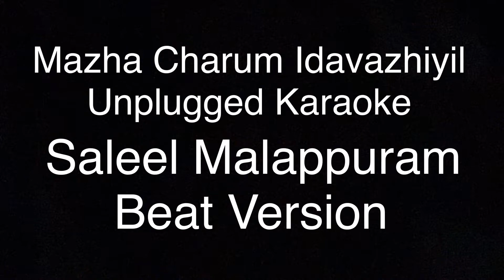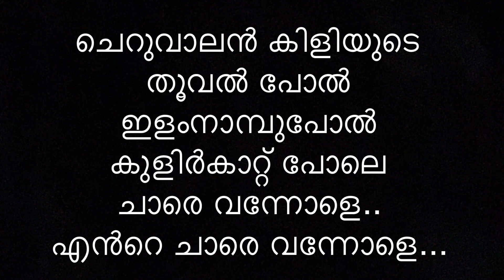Mazha Charum Idavazhiyil | Unplugged Karaoke | Beat Version | Saleel Malappuram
CONT..00971569555952 WARTS